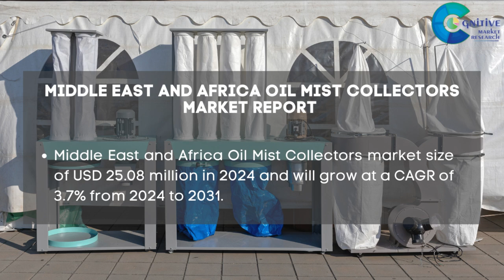Oil Mist Collectors Market Report 2024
Oil Mist Collectors Market Report 2024 | Forecast, Market Size & Growth

Report Insights: According to Cognitive Market Research, the global Oil Mist Collectors market size will be USD 1254.2 million in 2024. It will expand at a compound annual growth rate (CAGR) of 4.00% from 2024 to 2031.

The Electrostatic Precipitators (ESP) held the highest Oil Mist Collectors market revenue share in 2024.